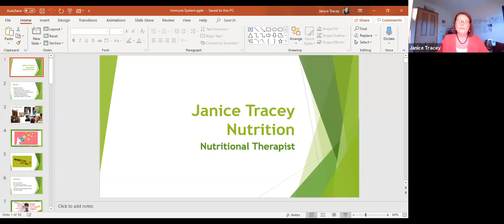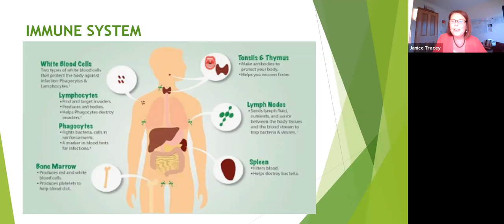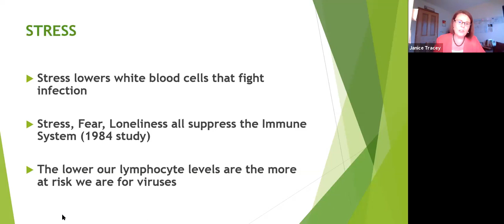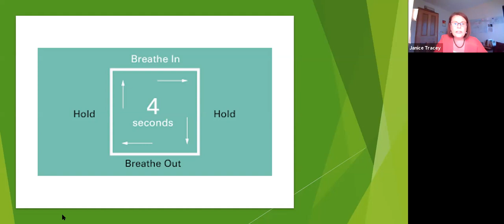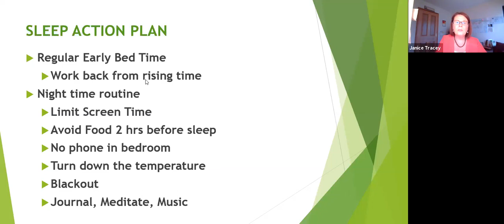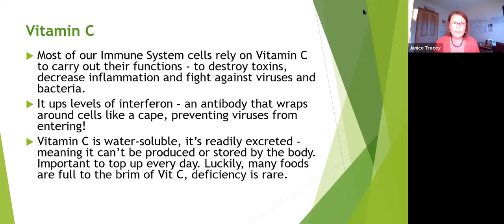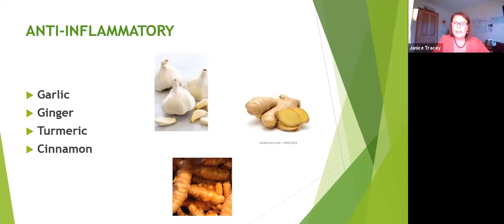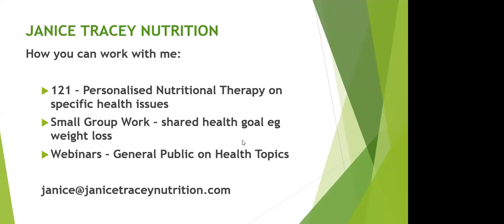Supporting the Immune System - The Basics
Given the times we are in, I just wanted to share a recording of a webinar I did last week with clients.

Some tips and strategies for supporting our immune system during this pandemic.  Food and nutrients are important.  But, did you know that stress has a massive impact, and short sleeping follows closely behind.